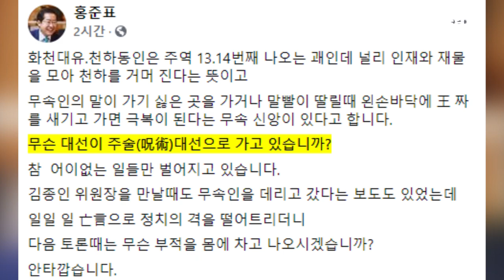[주말업로드] 윤석열의 '무당' 층 공략법? 부적을 손아귀에?_"내가 왕이 될 상인가?"를 전 국민에게 공표한 것?!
열린공감TV는 진실의 큰 바다를  항해하는 유튜브 플랫폼 언론법인